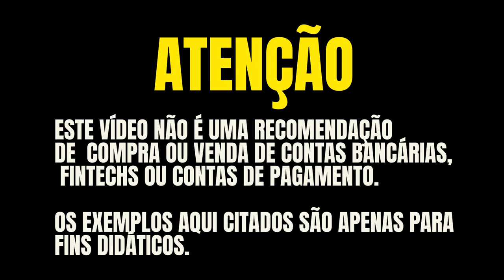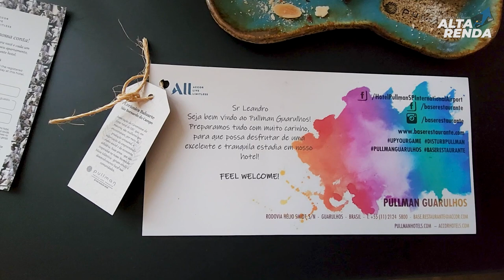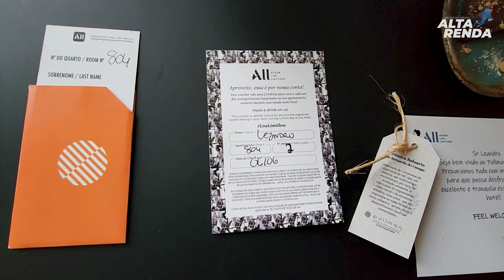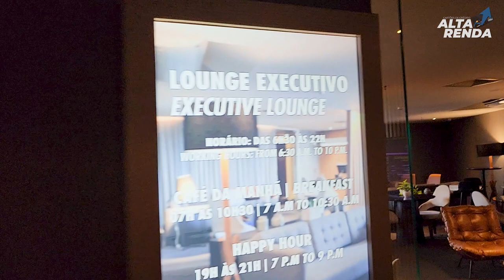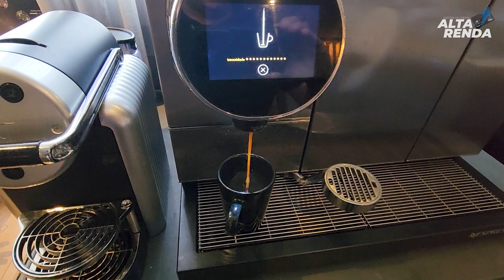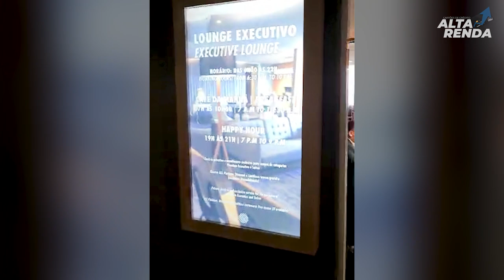💳CONHECI O HOTEL PULLMAN ACCOR EM GUARULHOS DE GRAÇA COM PONTOS ALL, CONHEÇO TUDO COMIGO, VEJA ISSO.